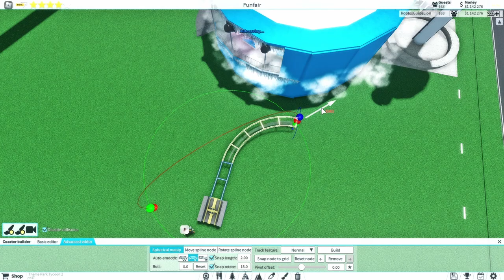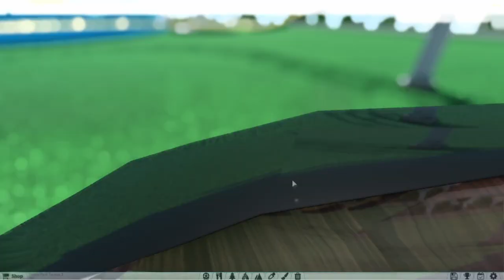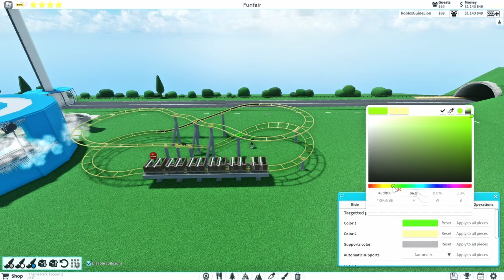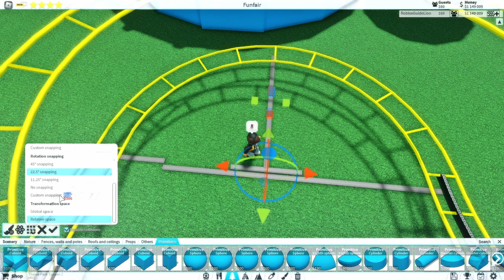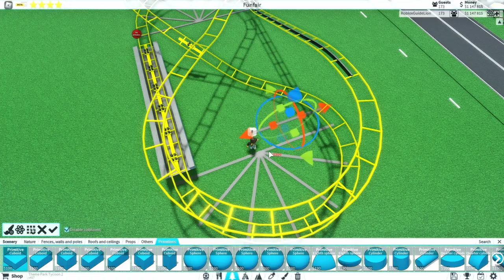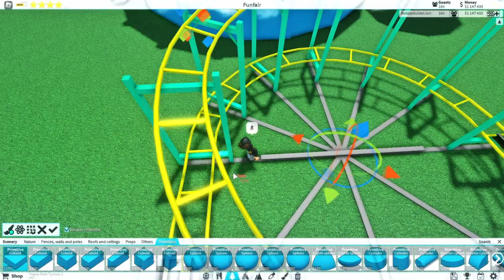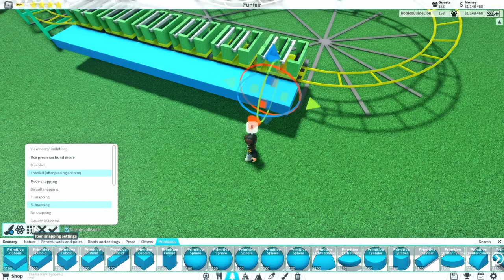Wacky Worm Coaster Tutorial - TPT2 College